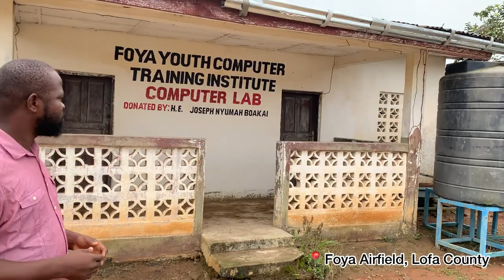Thanks to Amb Joseph Nyumah Boakai for the work done in Foya District, Lofa County.